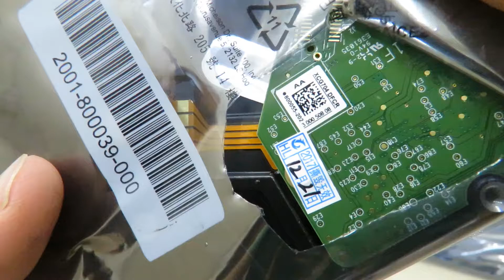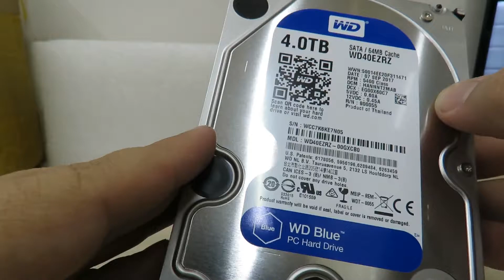HDD Western Digital Blue 3.5" WD40EZRZ 4TB - Unboxing